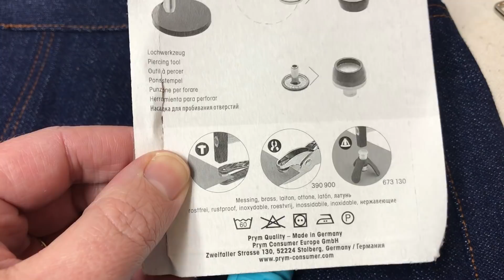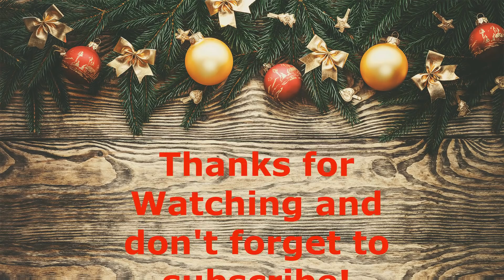Vlogmas Day 4: Christmas Shopping and Rivets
Thanks for joining me on Day 4 of Vlogmas!  Today was mostly doing some Christmas shopping with a friend and then installing rivets with my new Prym Vario pliers.  Enjoy!

Prym Vario Pliers:
Prym Rivets: